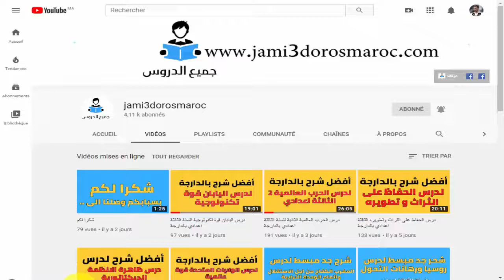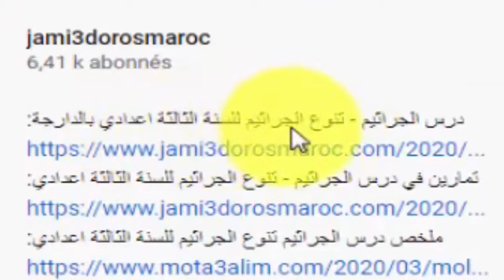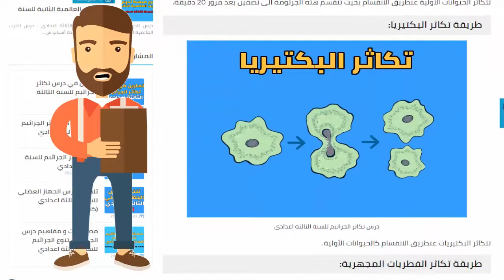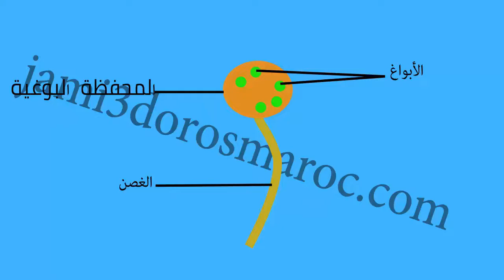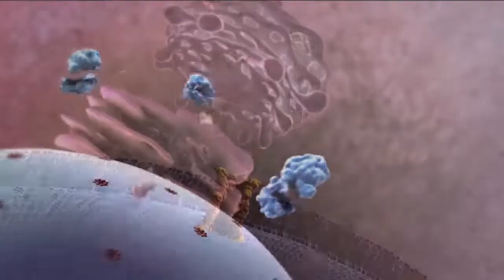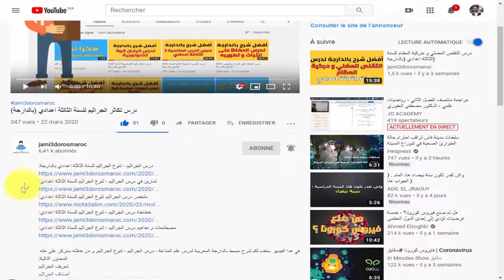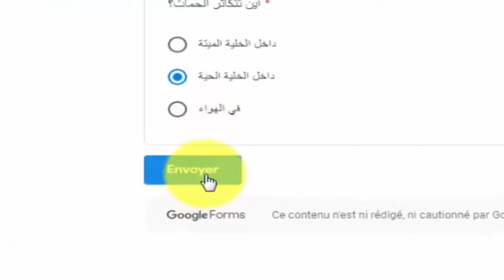درس تكاثر الجراثيم للسنة الثالثة اعدادي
الدرس السابق :
درس الجراثيم - تنوع الجراثيم للسنة الثالثة اعدادي (بالدارجة)

في الدرس سنركز على هته المحاور التالية:
طريقة تكاثر الحيوانات الأولية
طريقة تكاثر البكتيريا
طريقة تكاثر الفطريات المجهرية
تكاثر الخميرات
تكاثر العفن
طريقة تكاثر الحمات
درس تكاثر الجراثيم
درس الجراثيم للسنة الثالثة اعدادي
تكاثر الجراثيم للسنة الثالثة اعدادي
علم المناعة - درس الجراثيم -تكاثر الجراثيم
علوم الحياة و الأرض
دروس علوم الحياة و الأرض للسنة الثالثة اعدادي
دروس علوم الحياة و الأرض الثالثة اعدادي